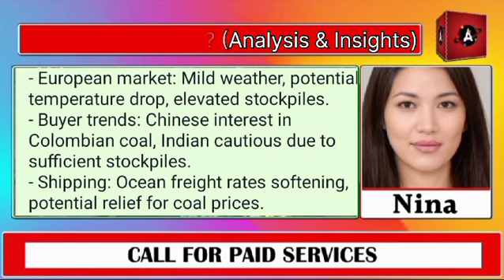Global Coal Outlook: Post-Lunar New Year Boom or Bust? (Analysis & Insights)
Coal Prices & Demand Update: Will India Hit Zero Imports?

हल्दी का उत्पादन कितना बड़ा या घटा जानिए इस विशेष एपिसोड से करनाल अजय की रिपोर्ट

अंतरिम बजट में की गई घोषणा से कपास को हो सकता है फायदा कर्नल अजय की रिपोर्ट